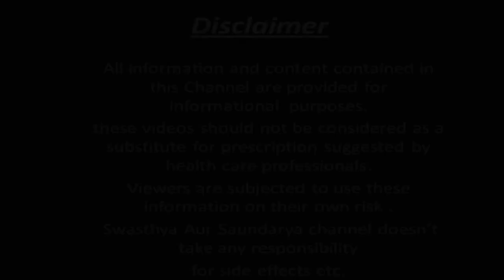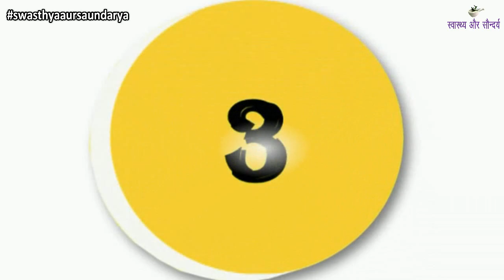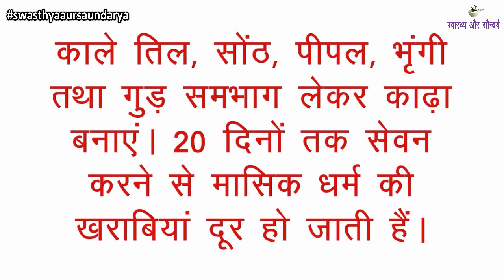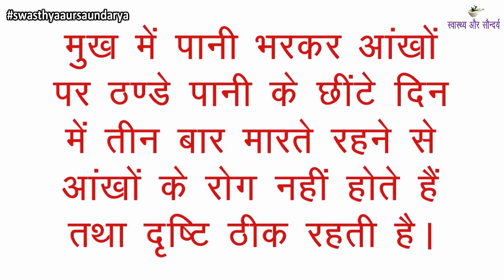Nuskhe Dadi Maa Ke | Part-#07 | Swasthya Aur Saundarya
नमस्कार दोस्तों
स्वास्थ्य और सौंदर्य में आपका एकबार फिर से स्वागत है | आज हम इस Video में कुछ ऐसे सरल व आसान घरेलू नुस्खों के बारे में बात करेंगे जिनका उपयोग करके छोटी - मोटी स्वास्थ्य सम्बन्धी परेशानियों से बचा जा सके | तो फिर जानने के लिए बने रहें इस Video के साथ |

Hello friends
Welcome once again to Swasthya Aur Saundarya. Today we will talk about some simple and easy home remedies in this video which can be used to avoid minor problems.